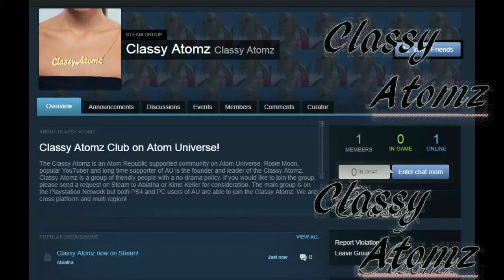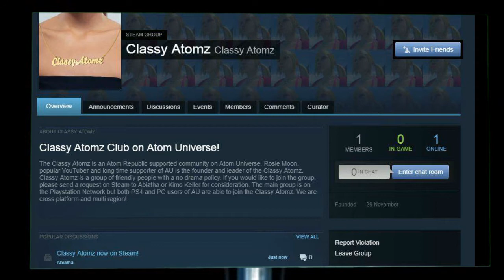Atom Universe ~ My first look @ My Lake View Retreat Home